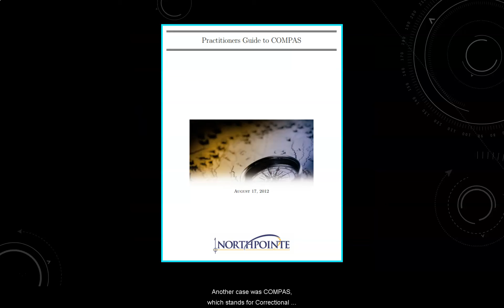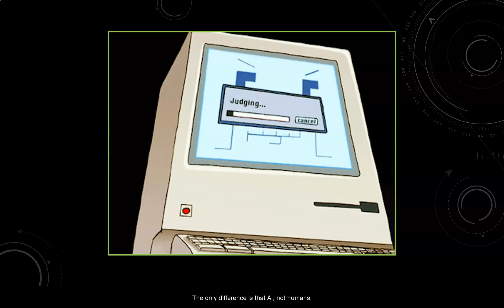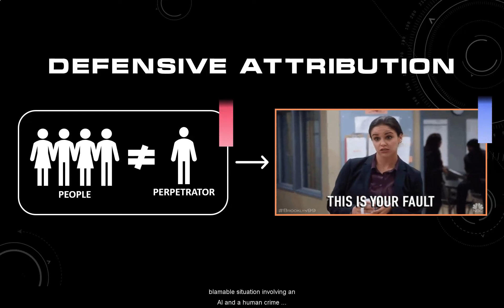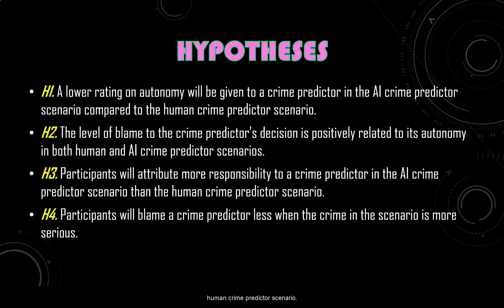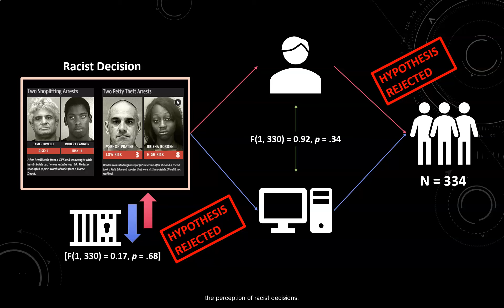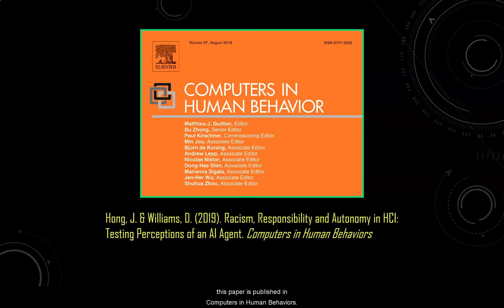Racism, Responsibility and Autonomy in Human-Computer Interaction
This is a study to answer the following questions:
How do people react to racist AI?
Do people think AI is as autonomous as humans?